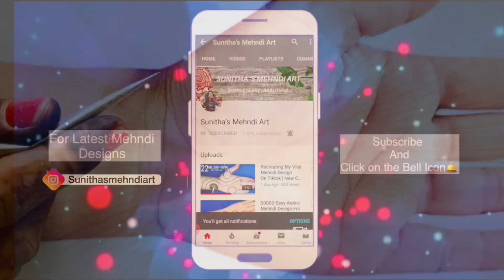DIWALI Special full hand Mehndi Design | easy & Simple Mehandi Design|Mehndi Designs| Mehendi design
Diwali Special- Very easy full hand mehndi design | Simple front hand mehndi design | mehandi design | mehndi design| Mehndi Designs 2024

Henna Design.
Simple Henna.